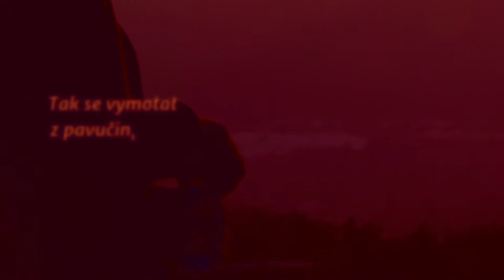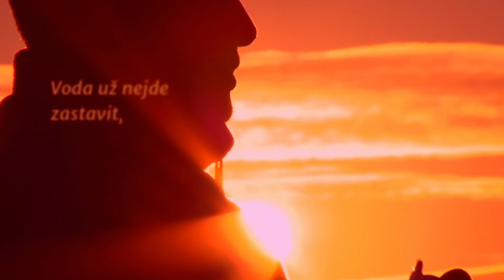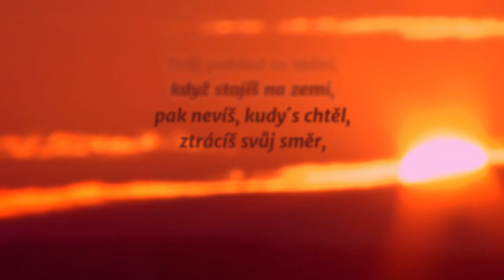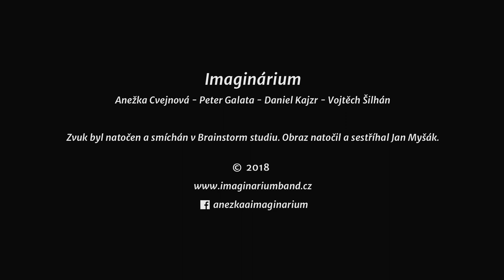Kosmonaut - Imaginárium (Lyric Video)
Kapela Imaginárium
(Anežka Cvejnová - Peter Galata - Daniel Kajzr - Vojtěch Šilhán)
Zvuk byl natočen v Brainstorm studiu. Obraz natočil a sestříhal Jan Myšák.